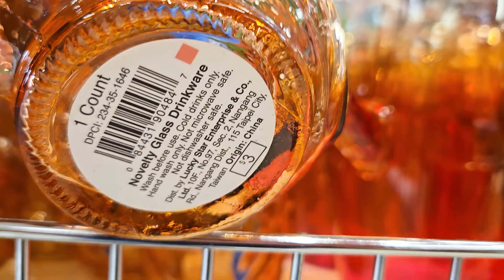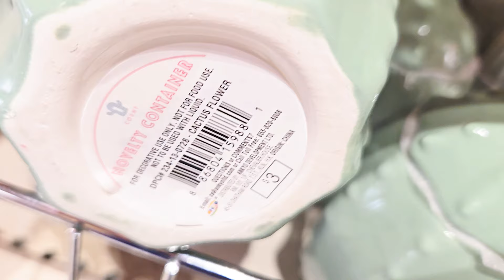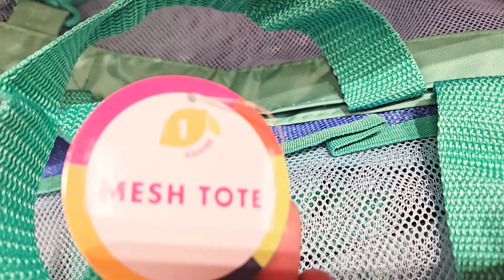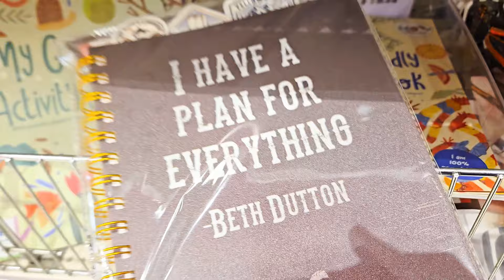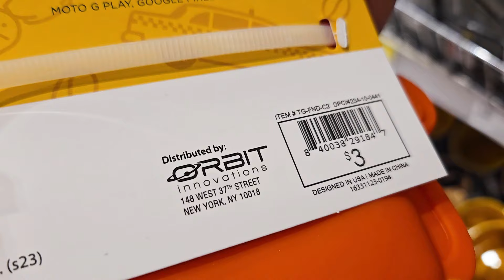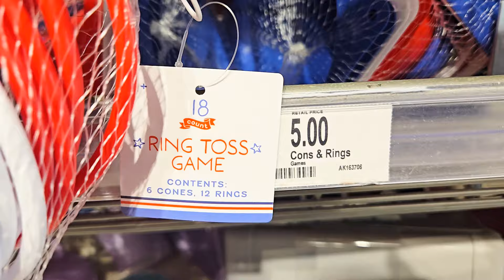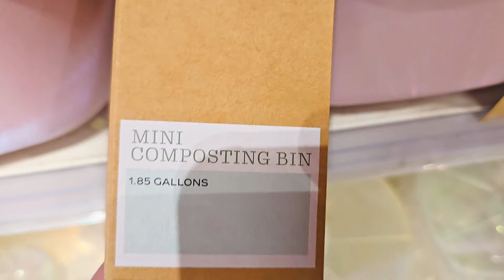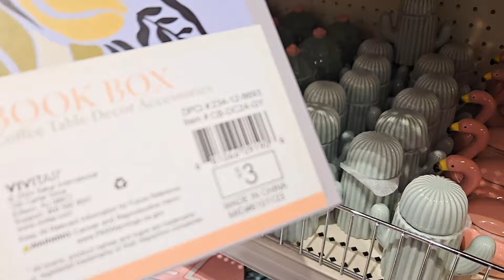TARGET DOLLAR SPOT SUMMER 2024 DECOR NEW ARRIVALS SHOP WITH ME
Shop with me at Target Dollar Spot / Target Bullseye Playground for new Summer 2024 items, home decorations, 4th of July decor and more!